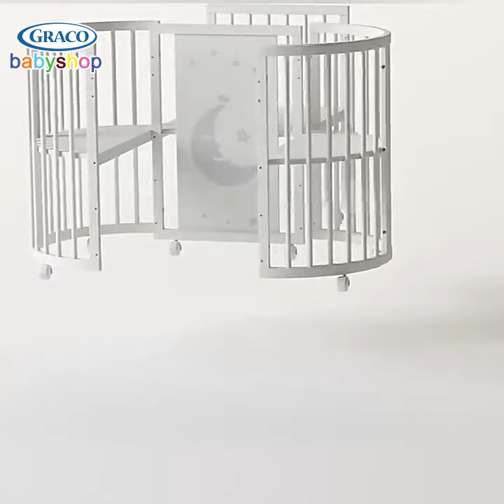Baby Cot Night Theme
Dimensions: 27 inches x 71 inches
Adjustable side panel for bed attachment
Multiple mattress height adjustment as per baby age

This super class finished look firm wooden cot is perfect for your little tot for comfortable sleep with plenty of storage space for go- to essentials. It is effectively design with care to reduce injury for your little ones. It has wheels for easy mobility to assured that your little birds are close to your heart.